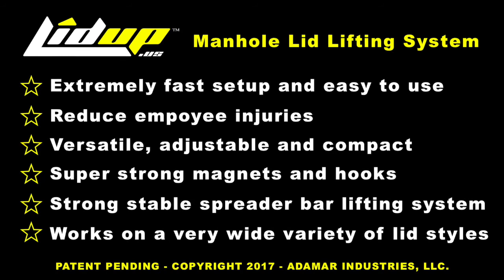LidUp - Innovative and Versatile Manhole Lid Lifting System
LidUp is in production and ready to change the way manhole lids are removed and replaced. Too many workers get hurt every day trying to use hooks and pry bars to remove manhole lids. Smashed fingers, toes, blown backs, trips, slips and falls. Its time to do smarter and use the right tool to make it much easier and safer. LidUp is ready, are you?

LidUp is patent pending. LidUp is trademarked by ADAMAR Industries, LLC.